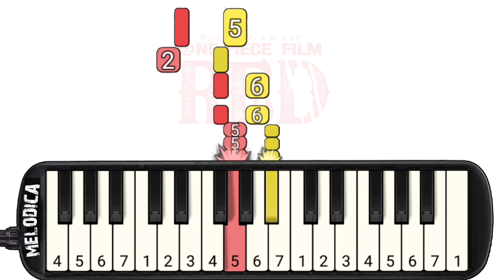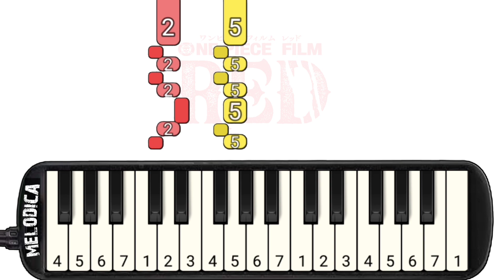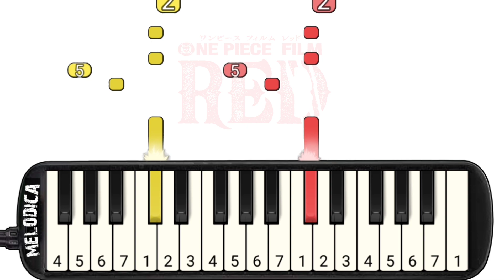One Piece Film: Red - Tot Musica (トットムジカ) Melodica Tutorial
Maybe you'll like it

Sheet Music (PDF File download)
Coming Soon

Uta (Ado) - Tot Musica (トットムジカ) - Melodica/Pianika Tutorial メロディオン (Merodion)

Song            : Tot Musica (トットムジカ)
Artist/Band : Uta (Ado)
Anime          : ONE PIECE (ワンピース) Film: Red

Tot Musica (トットムジカ) is a forbidden song capable of manifesting the "Demon King of Songs", Tot Musica. It features as an insert song in the movie One Piece Film: Red, sung by Uta. It was first released on August 10, 2022. The song is a collaboration between the singer Ado and Hiroyuki Sawano.

Easy Melody Tutorial with Synthesia "Uta (Ado) - Tot Musica (トットムジカ) by Melodica.

GUIDE

In this melodica tutorial, there are 2 types of colored notes used.

You can press the keys with red-colored notes for the basic melody and yellow-colored notes for additional melody.

You can play it with 2 people, where one person presses the keys with red-colored notes and another person presses the keys with yellow-colored notes.

Don't worry if you only have one melodica, You can press only the red-colored keys for the easier version, or you can press both types of keys (red and yellow) for the advanced version.

We hope this explanation helps.

PANDUAN

Dalam tutorial melodica ini, terdapat 2 jenis not berwarna yang digunakan.

Anda dapat menekan tuts dengan not warna merah untuk melodi dasar dan not warna kuning untuk melodi tambahan.

Anda bisa memainkannya dengan 2 orang, di mana satu orang menekan tuts not warna merah dan orang lain menekan tuts not warna kuning.

Jangan khawatir jika Anda hanya memiliki satu melodica, Anda dapat menekan hanya tuts warna merah untuk versi yang lebih mudah, atau Anda dapat menekan kedua jenis tuts (warna merah dan kuning) untuk versi yang lebih lanjut.

Semoga penjelasan ini membantu.